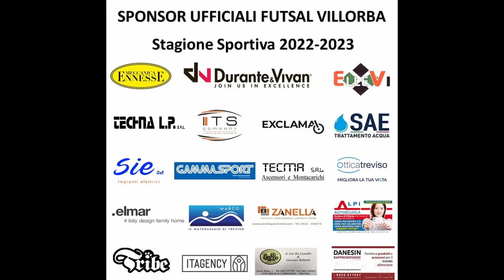Serie A2 2022/2023 - Futsal Villorba - Città di Mestre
Serie A2 2022/2023 - Giornata 30 - Futsal Villorba - Città di Mestre